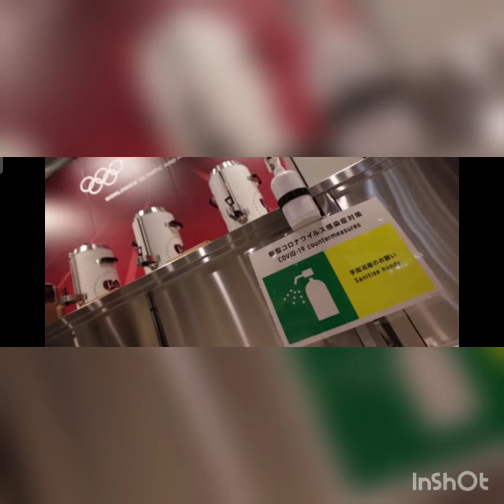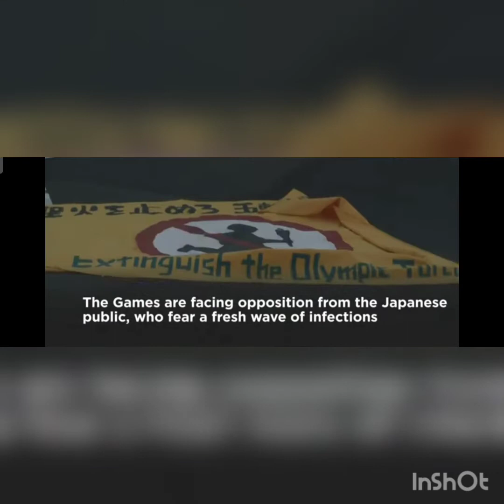Olympic and Covid 19